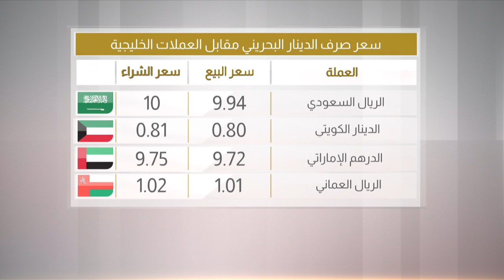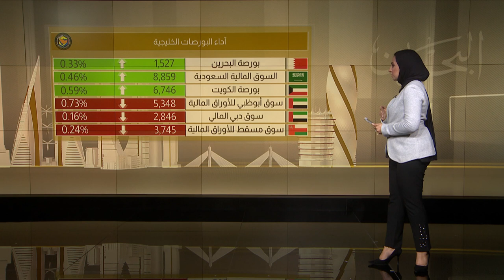البحرين مركز الأخبار : النشرة الإقتصادية 28-07-2019